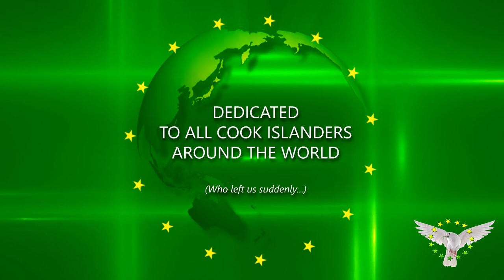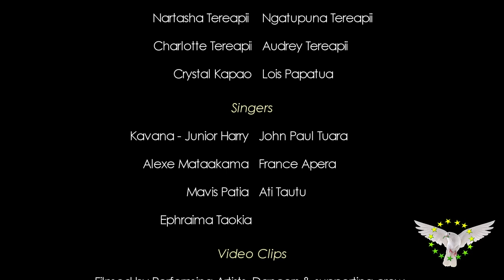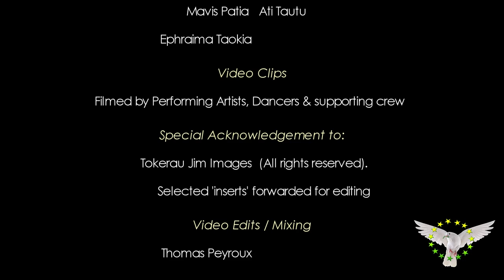AVAIKI - United Kukis (Dancers Version)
Dedicated to all Cook Islanders in the World and especially through the unseen future.

Dancers:
Hostal Dance Troupe Melbourne Australia

Nartasha Tereapii
Ngatupuna Tereapii
Charlotte Tereapii
Audrey Tereapii
Crystal Kapao
Lois Papatua

Manager:
Pora Tereapii
Nga N Enis
Nga N Enis George-Ngatokorua

Credits Mire:
Barbra Harry-Pekepo
Amelia Pekepo
Leelee Tuara
Tuakana Tupou

Warriors:
Damian Tuara
Tzemis Tuara
Tangimama Bernadino Tuara

Credits singers:
Kavana - Junior Harry
John Paul Tuara
Alexe Mataakama
France Apera
Mavis Patia
Ati Tautu

Music maestro and BVs -
Epehraima Taokia

Lyrics / Composition
Enis George-Ngatokorua

Video Edits and Mixing
Thomas Peyroux